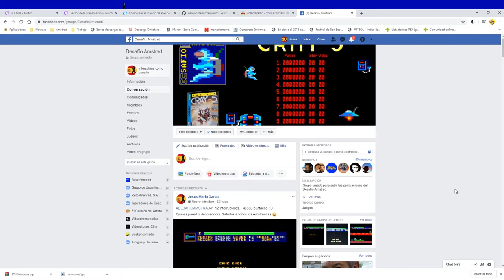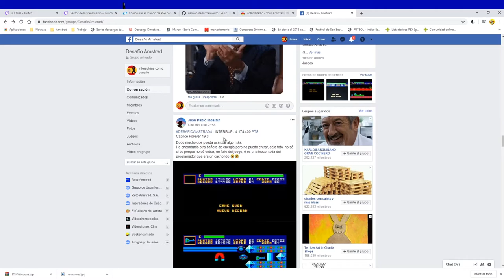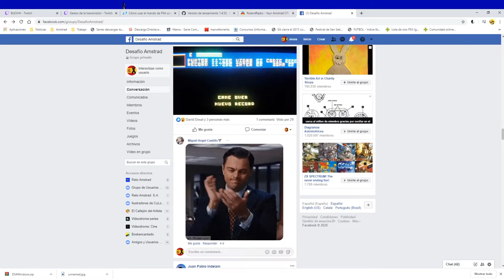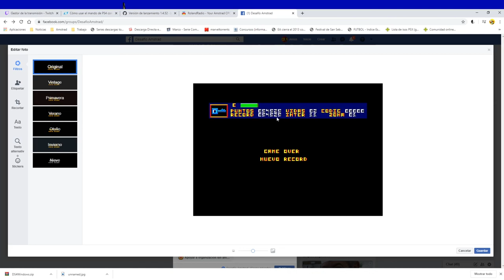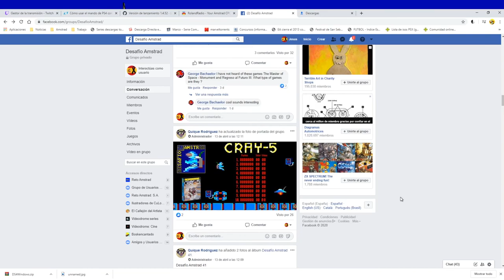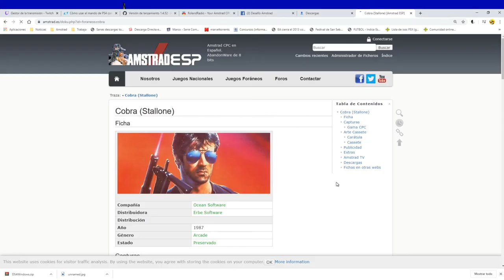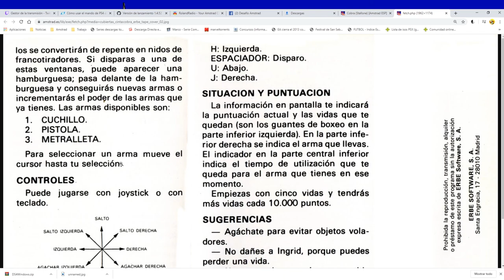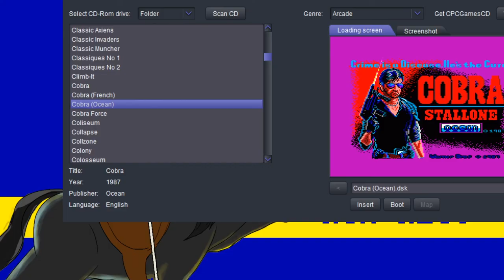Reto Amstrad Directos 0-3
Volvemos a Cray-5, esta vez avanzamos mucho mas.Jugamos al próximo título de la competicion y le daremos un repaso. Cobra en brazo "patoso" de la ley.